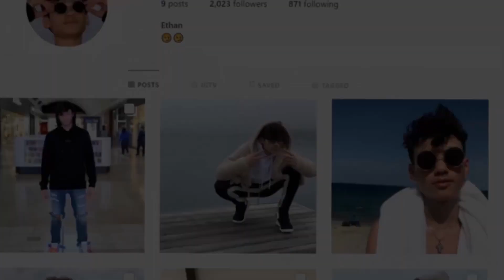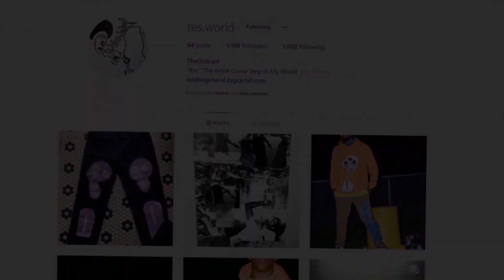My last kills of Season 6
ur mom
- Raid Chico